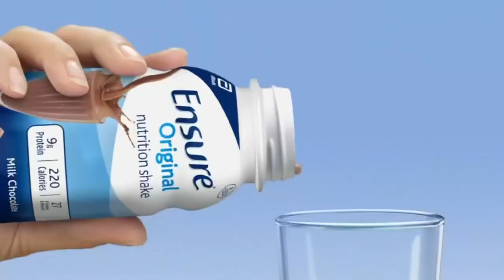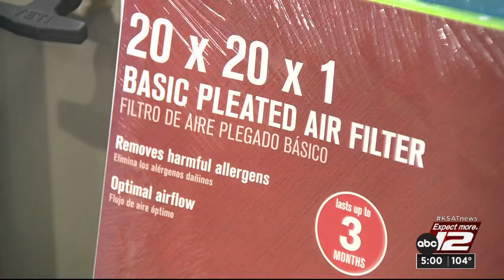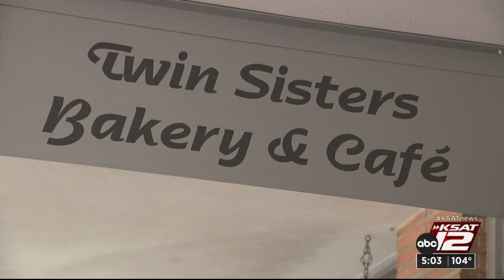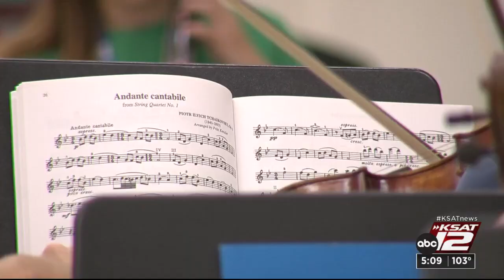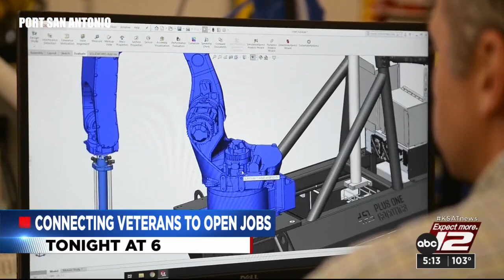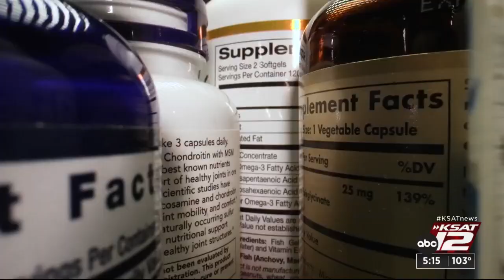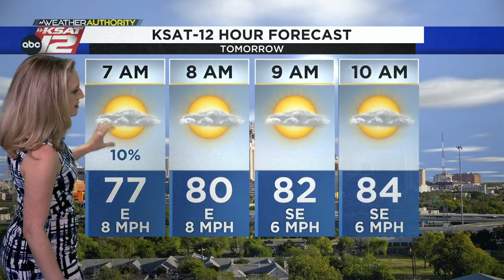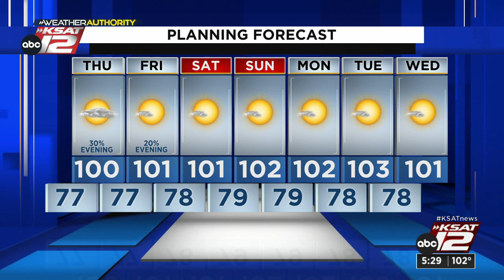KSAT 12 5 O'Clock News : Jun 21, 2023